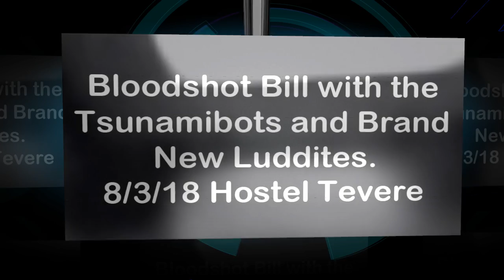Tsunamibots Hostel Tevere Promo 080318